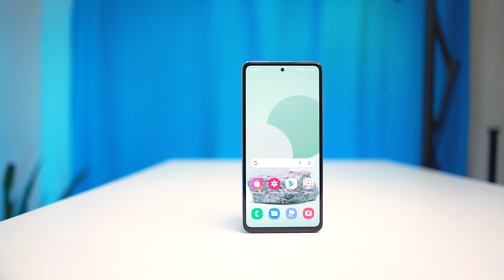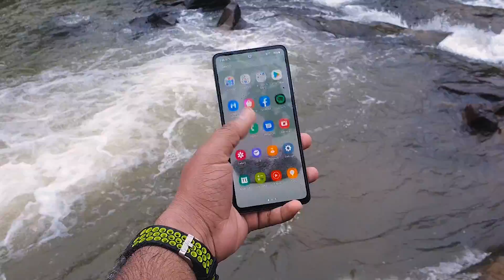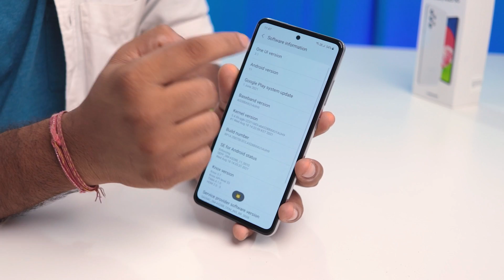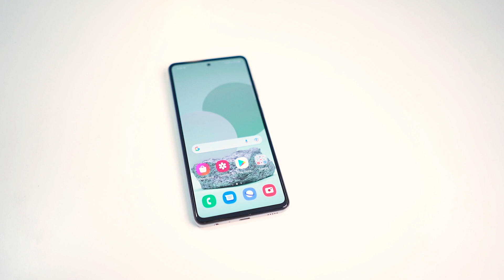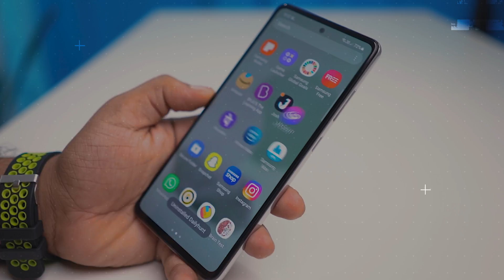Samsung Galaxy A52s Review After 7 Days... Best But???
Aaj main apko Samsung Galaxy A52s 5G Review Dunga jisme maine iski sari testing kari hai or bataya hai ye kaisa Device hai. Samsung Galaxy A52s 12 5G Bands ke sath aata hai. Snapdragon 778 5G processor, 120Hz Display and 64MP Quad camera setup.

Video Highlights
00:00 – Intro
00:40 – Unboxing  & overview
01:15 – Built quality & in-hand experience
02:09 – Snapdragon 778 5g performance  review
02:35 – 10bit HDR Display indoor and outdoor  review
03:42 – Dual Speaker Test
04:05 –  Price in India opinion
05:00 – in-display fingerprint sensor test
05:45 – CPU throttling  test,  Benchmarks Score
08:00 – BGMI test & Gaming review
09:55 – Final Conclusion